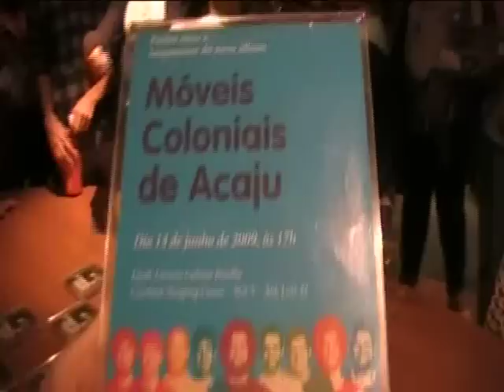Móveis | C_MPL_TE | POCKET BATE PAPO | Brasília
Pocket show/Bate papo  do Móveis na Livraria Cultura em Brasília, nesse dia conversamos sobre o C_MPL_TE, processo de composição da banda para o disco, trabalho com a Trama, com o Miranda.